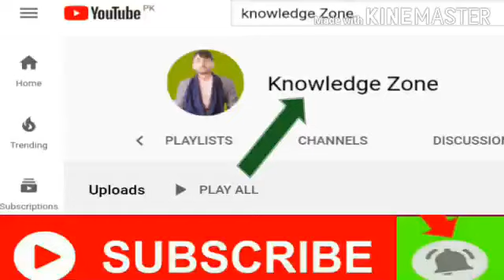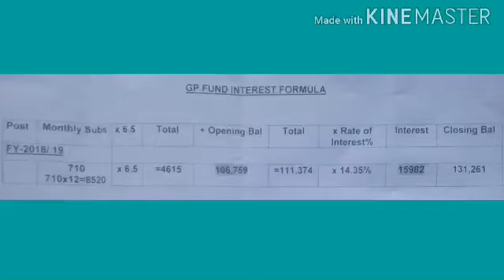How to Calculate GP Fund Interest Formula for Government Employees of Pakistan in 2020 with Balance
In this video I will tell you how to calculate GPF with interest formula for Government Employees of Pakistan with closing balance calculations